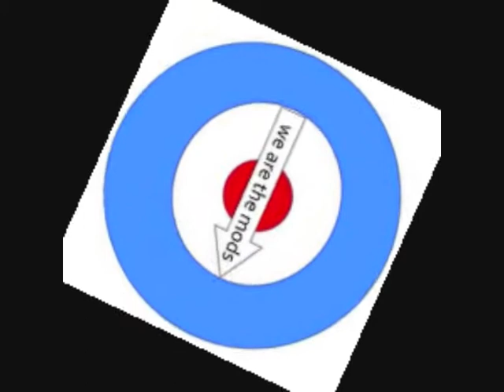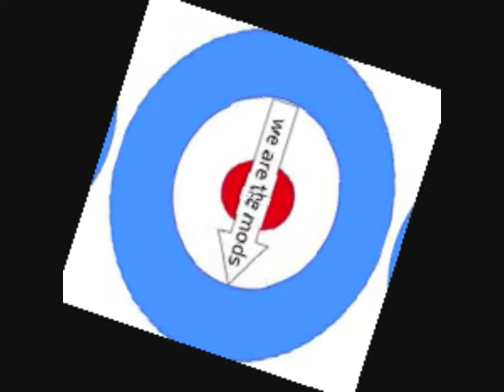HEARD IT THROUGH THE GRAPEVINE.wmv